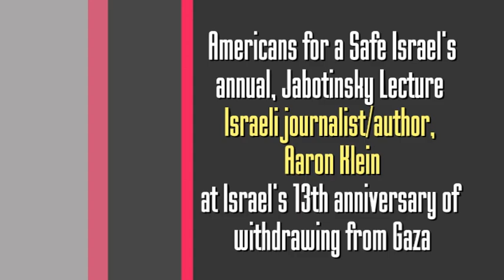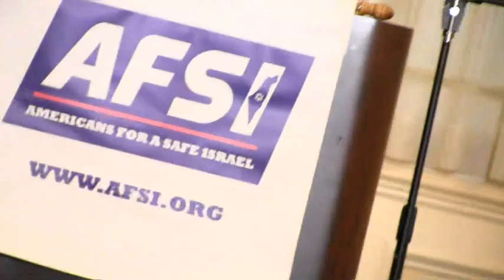'13th anniv of Israel withdrawal from Gaza'- Aaron Klein's "Jabotinsky Address" to A.F.S.I.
Aaron Klein, radio journalist and editor of Breitbart's "Big Jerusalem" section presents Americans for a Safe Israel's annual Jabotinsky lecture in NYC on the 13th anniversary of Israel's withdrawal from Gaza. Mr. Klein reflects on the current state of results of Israel's giving Palestinians the opportunity to demonstrate their safe neighbor-readiness - alongside the Jewish state of Israel. Opening applause is for AFSI co-founder, Helen Freedman, meeting was led by Judy Freedman Kadish. All of them traveled to Gush Katif before Israel's 2005 "disengagement."